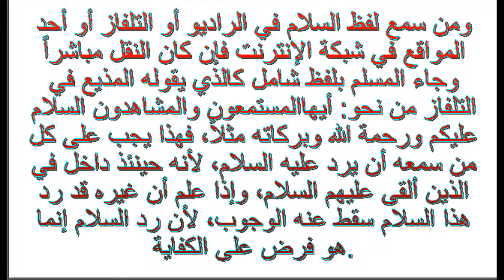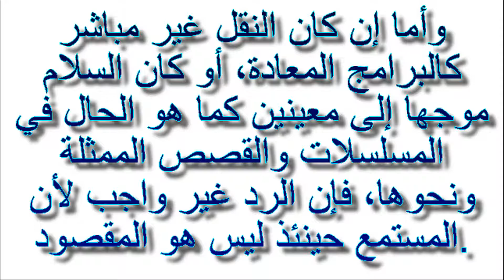TV, RADIO, CD കൾ തുടങ്ങി യവയിൽ നിന്നും കേൾക്കുന്ന സലാം മടക്കേണ്ടതുണ്ടോ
ومن سمع لفظ السلام في الراديو أو التلفاز أو أحد المواقع في شبكة الإنترنت فإن كان النقل مباشراً وجاء المسلم بلفظ شامل كالذي يقوله المذيع في التلفاز من نحو: أيهاالمستمعون والمشاهدون السلام عليكم ورحمة الله وبركاته مثلاً، فهذا يجب على كل من سمعه أن يرد عليه السلام، لأنه حينئذ داخل في الذين ألقى عليهم السلام، وإذا علم أن غيره قد رد هذا السلام سقط عنه الوجوب، لأن رد السلام إنما هو فرض على الكفاية.

وأما إن كان النقل غير مباشر كالبرامج المعادة، أو كان السلام موجها إلى معينين كما هو الحال في المسلسلات والقصص الممثلة ونحوها، فإن الرد غير واجب لأن المستمع حينئذ ليس هو المقصود.

ففي فتاوى الرملي: سئل عمن سمع سلام شخص ولم يقصده المسلم هل يجب على السامع في هذه الحالة الرد أو لا؟ فأجاب بأنه لا يجب على سامع السلام المذكور رد جوابه.

നേർക്കുനേർ 📄✍📃 NerkkuNer
          ഇസ്ലാമിക് ദഅവാ ഗ്രൂപ്പ്